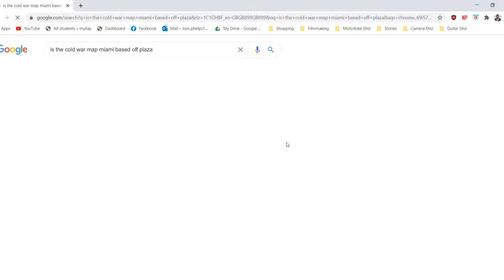Hitting bangers already...almost | Call of Duty: Cold War Sniping Gameplay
hehe...nuts